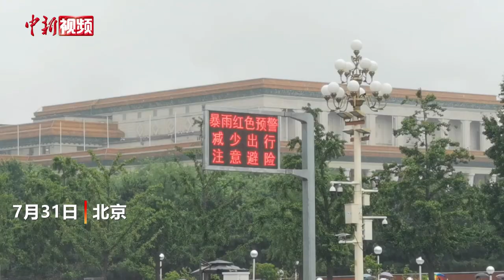北京暴雨仍在持续 是他们在风雨中守护你我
7月31日，北京部分地区仍有大暴雨，个别点特大暴雨。根据北京市气象局消息，目前降雨仍存在不确定性，呼吁市民减少外出，做好自身防护。

然而，在这样恶劣的天气里，仍有许多人顶风冒雨奔波在路上，他们是外卖员、快递员、环卫工人、排水工作者等，是他们在为我们风雨中的安宁提供着保障。一起听听他们怎么说？